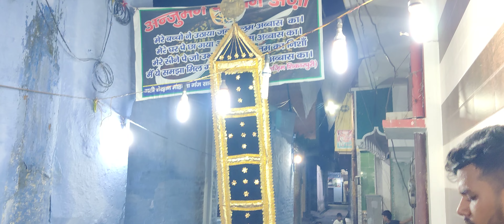Rahib Sare Hussain Se || Noha || Nazim Hussain